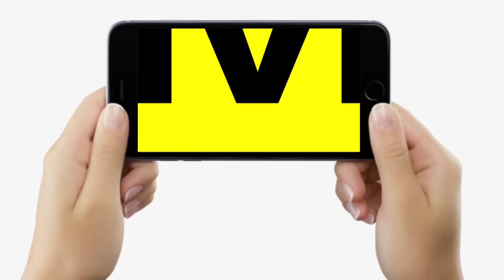IAS K K Pathak के फरमान का सुबह सुबह देखिए हाल, School में पहुंचे बच्चे बोले- गलत आदेश GROUND REPORT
देखें वीडियो, बिहार के सरकारी स्कूलों का बदला समय तो गुस्से में बहुत कुछ बोल रहे बच्चे, कुछ हुआ तो फिर... शिक्षकों ने भी कहा...

IAS K K Pathak के फरमान का सुबह सुबह देखिए हाल, School में पहुंचे बच्चे बोले- गलत आदेश GROUND REPORT... | Bihar News | LiveCities